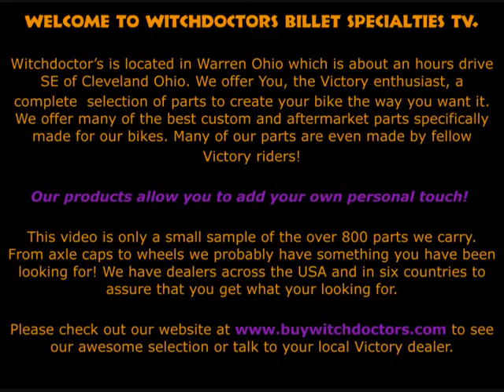Witchdoctors - How to Replace a Clutch Lever on a Victory Motorcycle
shows how easy it is to remove and replace your cable operated clutch lever on your victory motorcycle.